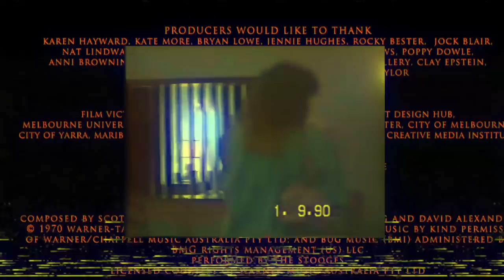FOG LAKE - DOG YEARS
i know everything
i've heard angels calling me
no more falling out again

it was all in the head
empty promises
parking lots i'd only miss
but you won't drown me now
not this time anyway

when your hair falls out
and you scream and shout
ill ruin everything
i hate every word you sing

once this was all you had
and the dog days came
draped in silence now
suffering sweetheart night owl

fog lake . dog years lyrics

with respect RIP Linda Childers
Edited by RyanCelsius

SADTRAP10.MP4 : Side 1: Not Waving But Drowning
     track 5 -  DOG YEARS
track 4 - ?

SADTRAP10.MP4 : Side 2 : play this at my funeral